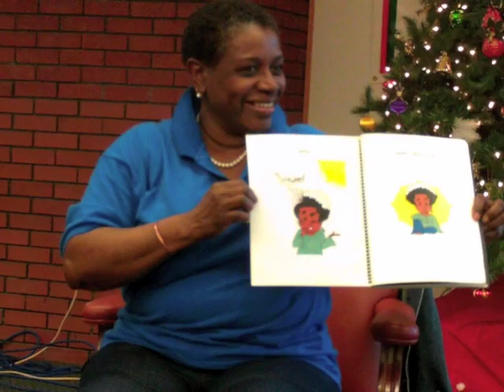Nappy Sunrae Crown Book Trailer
Nappy Sunrae Crown is the first book from self-published, Atlanta author Mona L. Scott. Nappy Sunrae Crown is the first installment in a series of books about life lessons from a child's perspective. Sunrae's book is all about self acceptance and self esteem with her hair as the conversation starter. See, she wears her hair as a natural afro. She speaks about how no matter what changes are made to her appearance, her hair always reverts back to it's natural state. And that's okay! This book is not about what type of hair is better. It's about being who you are and loving yourself! The 2nd book in the Sunrae and Friends series is Micah. "Micah's Little Book of Affirmations for Children."

Miss Mona is currently fundraising to make these books available to children who are seeing impaired. She is tirelessly working on getting to book fairs and putting together workshops to continue her support of children and their well-being. THANK YOU FOR YOUR SUPPORT!

All illustrations and Sunrae's cute self, are created by Anthony Scott (Nappy Sunrae Crown and Micah's Little Book of Affirmations).

Animations by Emmanuel Hudson.

Video editing by Ms. Unique.